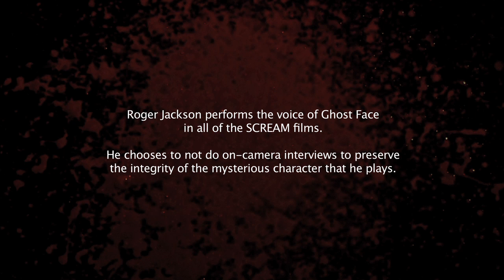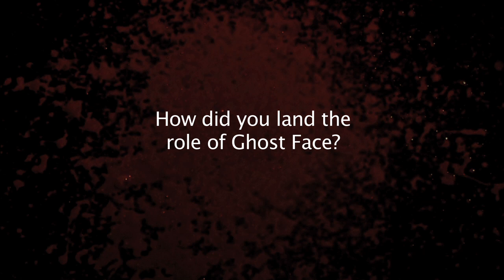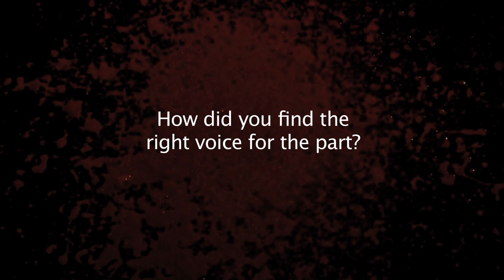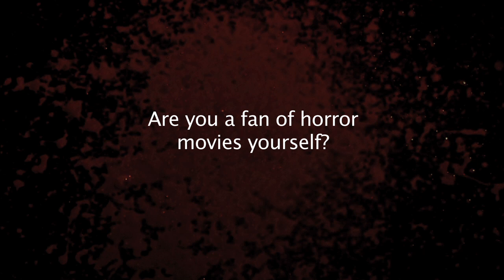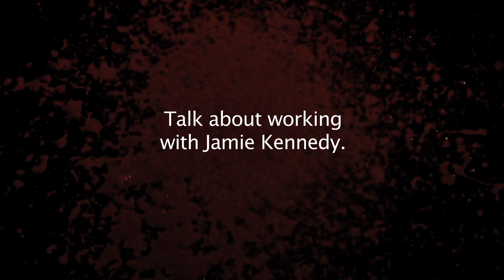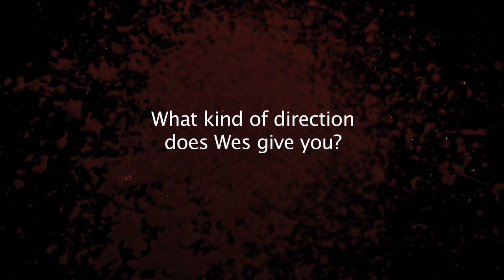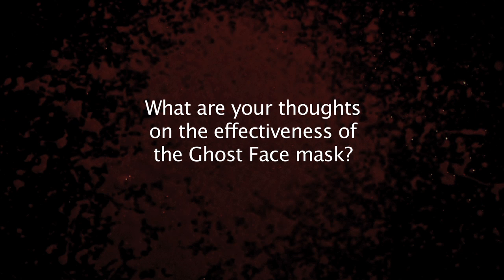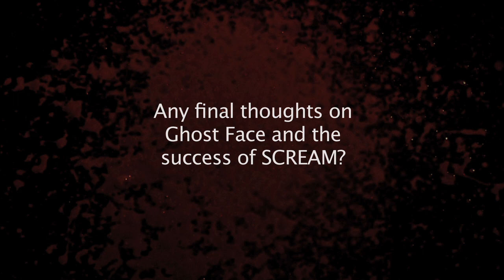Roger Jackson Extended Interview SCREAM 1 2 and 3